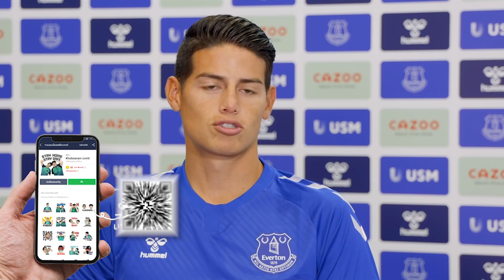ความแตกต่างชีวิตของฮาเมสตอนอยู่กับซีดานและอันเช่ -ขอบสนาม SPECIAL